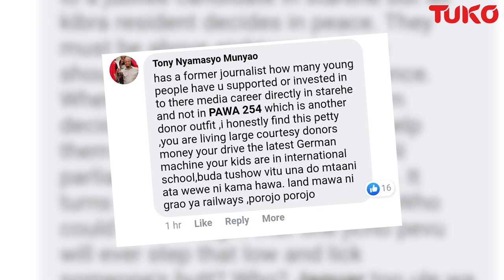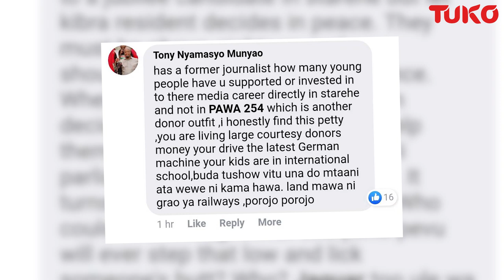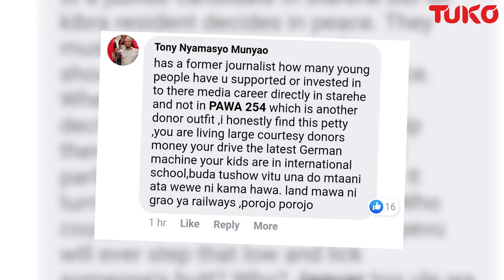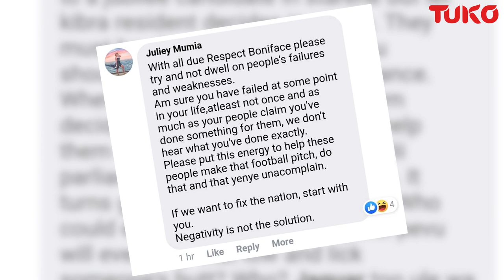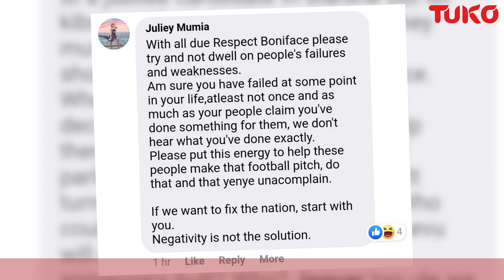Boniface Mwangi says McDonald Mariga is a project of corruption | Tuko TV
Activist Boniface Mwangi fires shots at Kibera MP aspirant McDonald Mariga, labels him a project of corrupt Lords